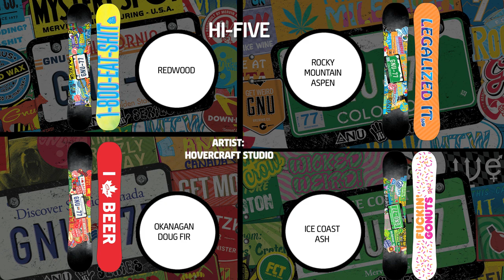GNU Club Collection 2015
GNU Space Out 2015